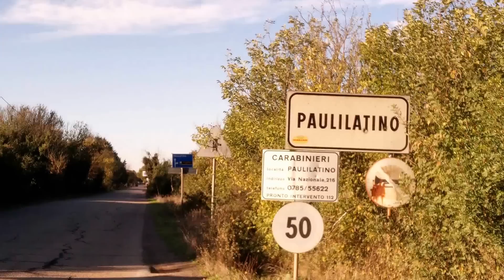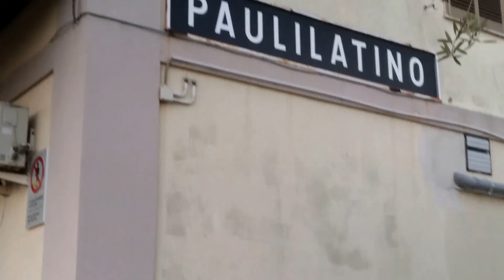PARKOUR AND FREERUNNING TRIP TO PAULILATINO (OR) HD 2015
VIDEO REALIZZATO A PAULILATINO:
PROVINCIA DI ORISTANO